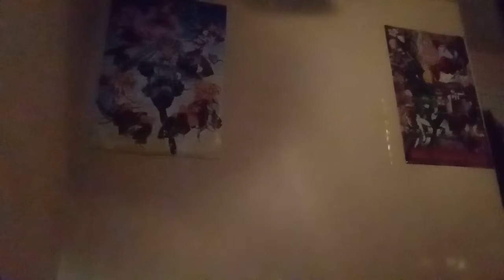Just talkin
Litrally just talking nothing more :)